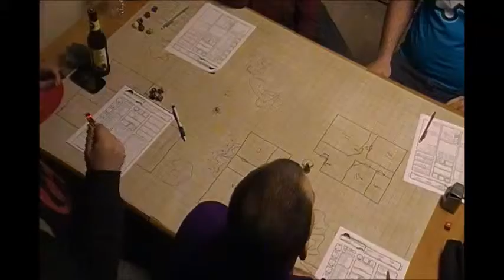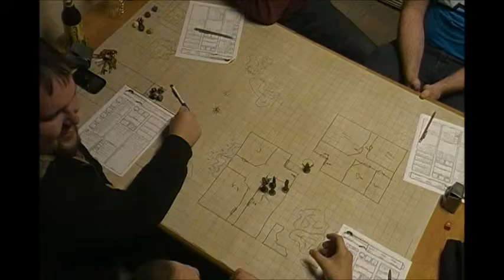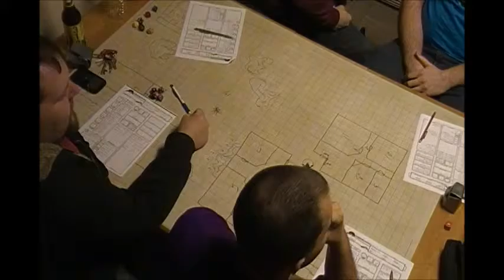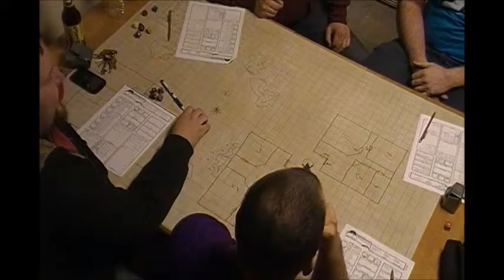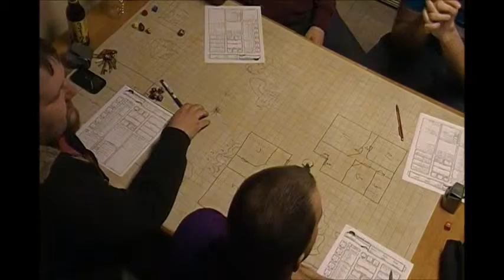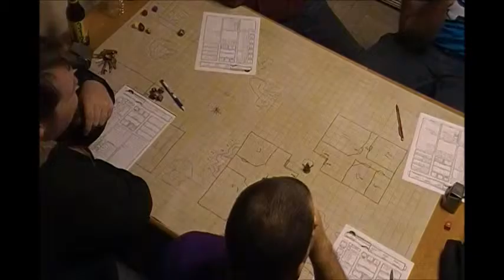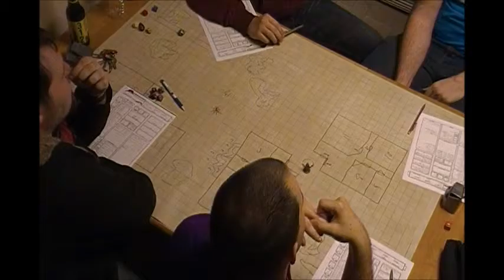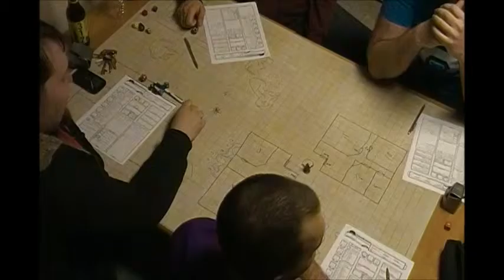C H A O S Session 2 Part 6 Funtimes in the City!